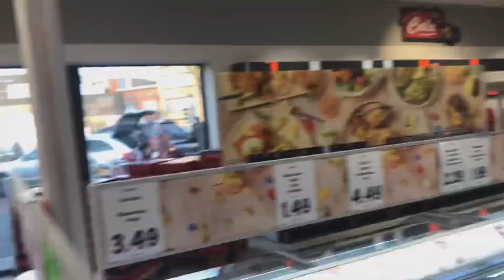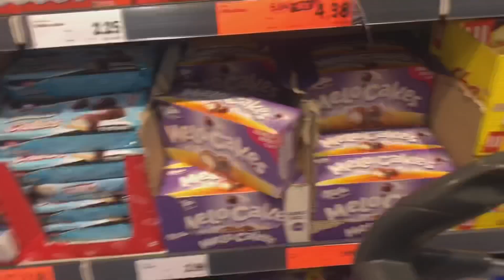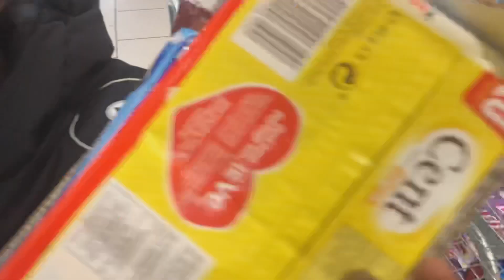AXEL // Mon grand frère m’achète tout ce que je mets dans la boîte 📦😂😭😭🤦‍♂️// LIDL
Mon grand frère m’achète tout ce que je mets dans la boîte 📦😂😭😭🤦‍♂️// LIDL

La fin est décevante à cause de moi 🤦‍♂️